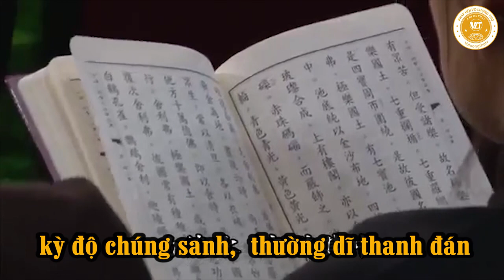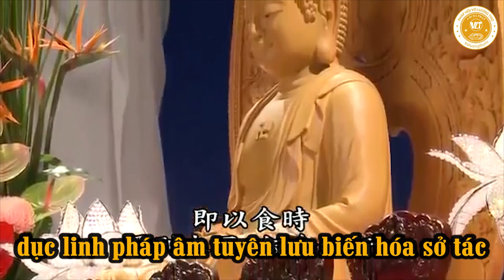Tụng Kinh A Di Đà